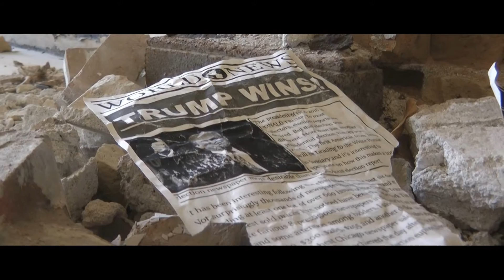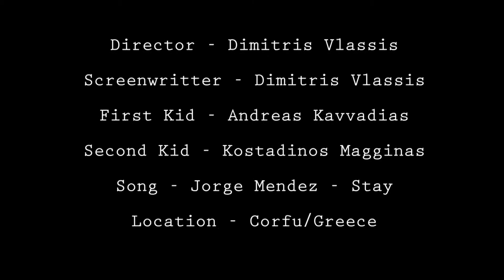Friends by Dimitris Vlassis_External Video Contest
Sci-fi, drama

Director: Dimitris Vlassis

This video has been submitted for the programme's external video contest.